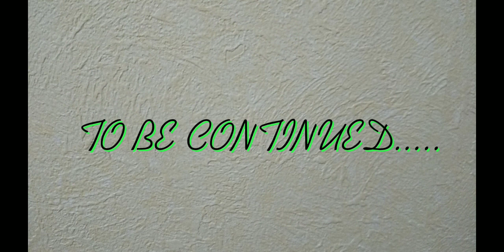AYAKA TV and My BROTHER emotional BIRTHDAY SURPRISE ( Daddy Anavi) part 2